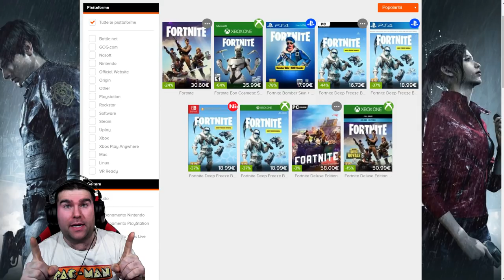STELLA SEGRETA SETTIMANA 9 STAGIONE 7 FORTNITE | WEEK 9 SECRET BATTLE STAR LOCATION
Ecco la posizione ESATTA della STELLA SEGRETA SETTIMANA 9 STAGIONE 7 di FORTNITE!

BENVENUTO!

➜ Motherboard: MSI Z97M GAMING
➜ GPU: NVIDIA GeForce GTX 970
➜ Cuffie: TRUST GXT 393 MAGNA WIRELESS 7.1 GAMING
➜ Cuffie Pamy: TRUST GXT 322W GAMING
➜ Mouse: TRUST GXT 188 LABAN
➜ Tappetino: TRUST GXT 756
➜ Tastiera: TRUST GXT 890 CADA
➜ Microfono: TRUST GXT 252+ EMITA PLUS
➜ Speakers: TRUST GAMER BEAST
➜ Sedia: Arozzi Torretta Orange
➜ Sedia Pamy: TRUST GXT 707R RESTO
➜ Webcam: Microsoft Lifecam Studio
➜ Handcam: Microsoft Lifecam HD-3000
➜ Monitor(2x): MSI OptixG24C LED Gaming Monitor 24''

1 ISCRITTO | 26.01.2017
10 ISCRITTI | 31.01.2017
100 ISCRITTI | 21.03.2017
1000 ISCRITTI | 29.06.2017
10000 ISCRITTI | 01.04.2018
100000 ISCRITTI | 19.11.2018